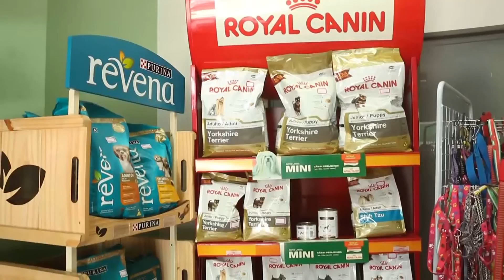PROGRAMA ENTRE AMIGOS-Ludwig Oliveira-AMÉRICO DE DEUS-Vereador